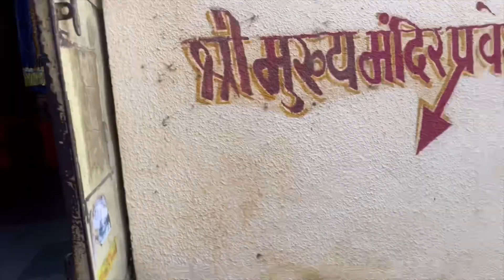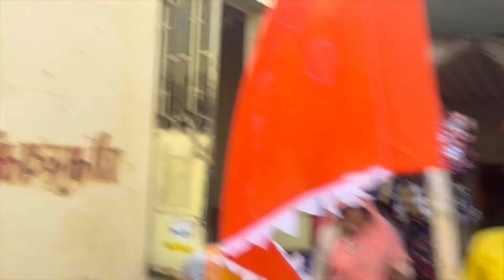My Dwarka vlog part 2 ❤️🥰 !!Gopi Talav Dwarka, Nageshwar Jyotirling, Rukmini Devi Mandir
Welcome to Part 2 of our enchanting journey through Dwarka, a city steeped in spirituality and rich cultural heritage! Join us as we continue our exploration of this ancient land, delving into its serene lakes, sacred temples, and divine atmosphere. In this episode, we embark on a captivating tour of Gopi Talav, where the tranquil waters mirror the serenity of the surroundings. Then, we pay homage to the divine presence at Nageshwar Jyotirling, feeling the spiritual energy reverberate through our souls. Our journey culminates at the sacred Rukmini Devi Mandir, where the devotion of centuries fills the air. Join us as we uncover the hidden treasures and timeless charm of Dwarka, inviting you to embark on a spiritual odyssey unlike any other.